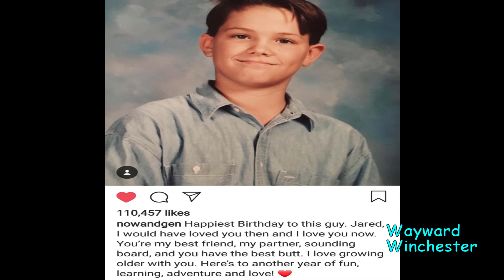HAPPY 36TH BIRTHDAY JARED PADALECKI!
Credit To WBTV For SPN Footage

Supernatural story follows two brothers (Sam and Dean Winchester) who are out to kill every evil thing in this world. When Dean was 4 yrs old and Sam only 6 months old; their mother (Mary) was killed, their father (John) was determined to find and kill the demon who killed his wife. Raising the boys as "HUNTERS" of all things evil. Their motto: SAVING PEOPLE, HUNTING THINGS, THE FAMILY BUSINESS. After John's death the boys continue the family business with the help of a few other hunters and Supernatural allies like the angel of the lord Castiel and king of hell Crowley, traveling cross country, killing as many monsters as possible and saving as many people as they can. And at the same time they learn that "Family don't end with blood". They will do whatever it takes to save each other and their "FAMILY". Going up against demons, vampires, werewolves, shapshifters, Hellhounds, Leviathans, Djinns, Ghouls, demigods, witches, Wraiths, Ghosts, Wendigos, spirits, Changelings, Jefferson Starships, Clowns, Scarecrow, the four horsemen, angels and even Archangels like Lucifer, Michael, Gabriel and Raphael among other things. They lose family and find new people they call family. They have gone to heaven and hell for each other and will do it all over again. Cause that's what FAMILY does and "Family don't end with blood". Follow the adventures of the awesome son of a bitch Dean Winchester and Sam Winchester who lost his shoe and is deathly afraid of clowns, on their journey to avert the next apocalypse and save the world. Don't forget the number 1 rule: No chick flick moments!